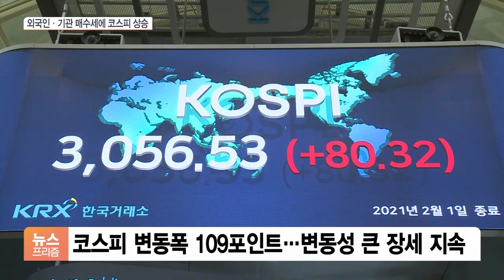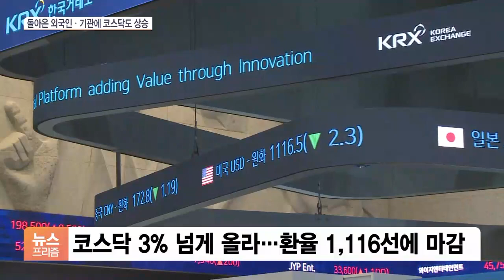코스피 3000선 회복…‘反공매도 운동’ 관련주 급등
[앵커]

지난주 급락하며 3000선이 붕괴됐던 코스피가 하루 만에 다시 3000선을 회복했습니다

특히 미국에서 촉발된 공매도 논란 영향으로  공매도 잔액이 많은 종목들이 크게 올랐습니다.

김창섭 기자, 오늘(1일) 코스피는 지난주 내줬던 하락분을 만회하는 모습이었죠?

[기자]

그렇습니다.